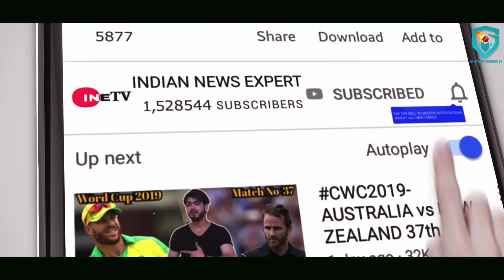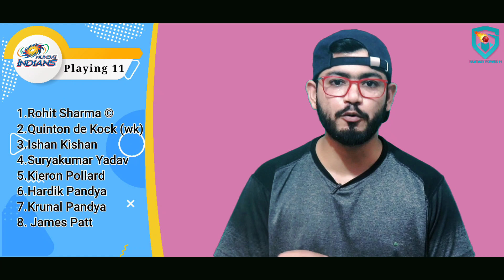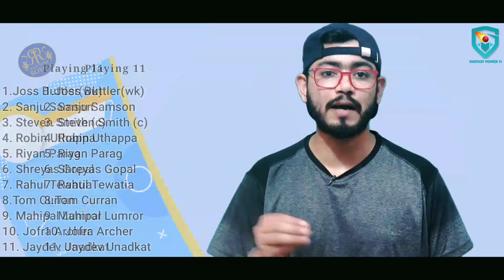IPL 2020 Mumbai Indians vs Rajasthan Royals||20th Match||Pre-analysis,Preview&Playing11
Download And Win iPhone 11 Pro in Every Match

Less Entry Fee
Instant Withdrawal in Bank/Paytm
Low Competition

ur

topics-
news
politics
current afairs
match prediction and betting tips
cricket news
bollywood news
ETC